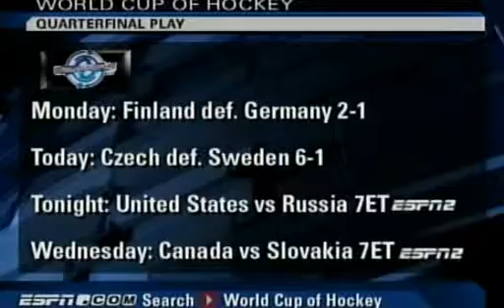Smapdi's Hockey Videos quarterfinal checks vs swedes2